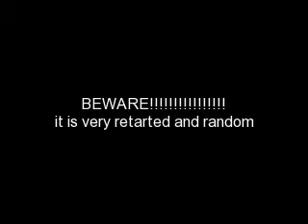Breyer Stopmotion #3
sorry this is random.

ummmmmmmmmmmmmmmmmmmmmmmmmmmmmmm enjoy!